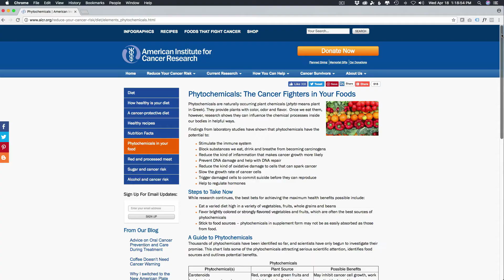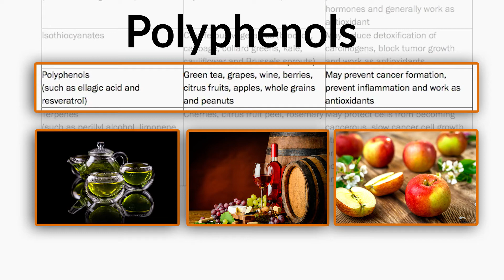How do Phytochemicals Fight Cancer?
Plant foods are the source of phytochemicals, the naturally occurring plant chemicals that fight cancer and other diseases.
They're a big reason why research has shown an association between plant foods and a decreased risk of several cancers.